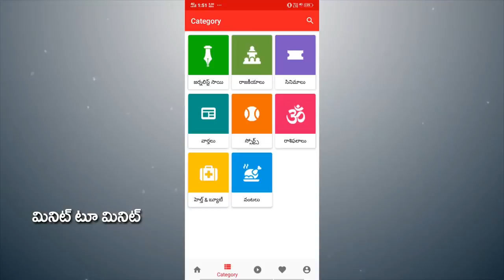తెలుగుదేశం పార్టీని...పచ్చి బూతులు తిట్టిన మహిళా... | Public Fire On Telugudesam Party | PDTV News